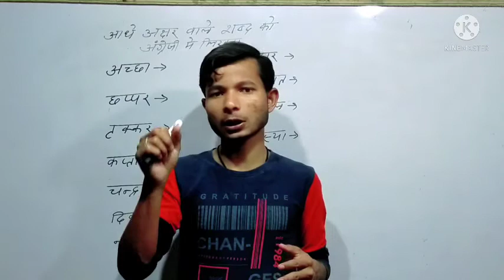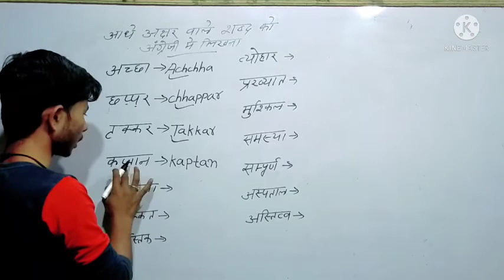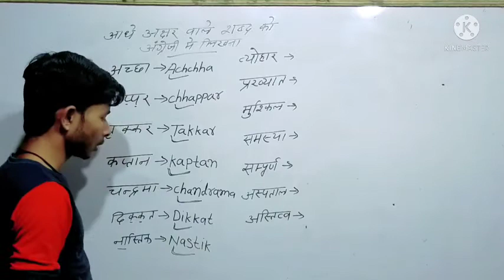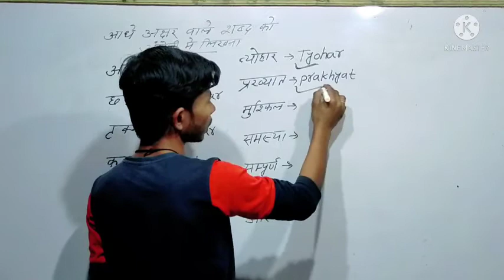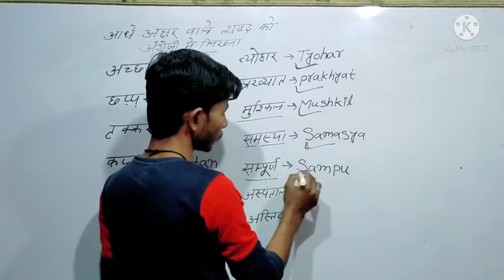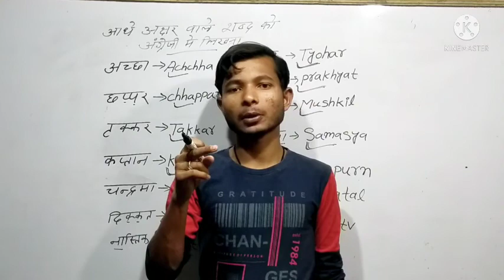हिन्दी के आधे अक्षर वाले शब्द को इंग्लिश में कैसे लिखे/महा कठिन नाम को अंग्रजी में कैसे लिखें‎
हिन्दी के आधे अक्षर वाले शब्द को इंग्लिश में कैसे लिखे/महा कठिन नाम को अंग्रजी में कैसे लिखें@englishbymansoor

हिन्दी नाम को आसानी से इंग्लिश में कैसे लिखें
बहुत ही सरल तरीका से बताया गया है आप एक ही बार में सिख जाओगे
और आप चैनल पर नए आए हैं तो